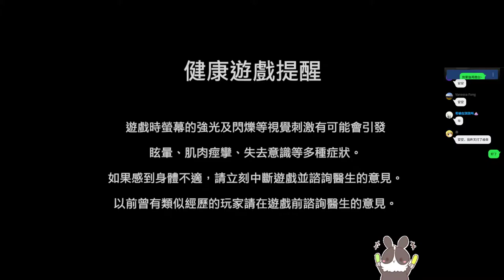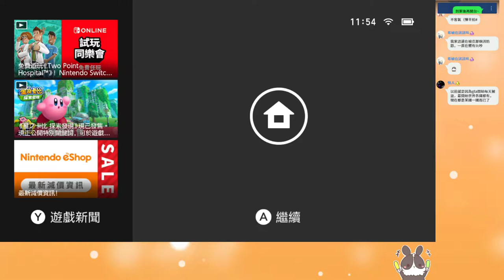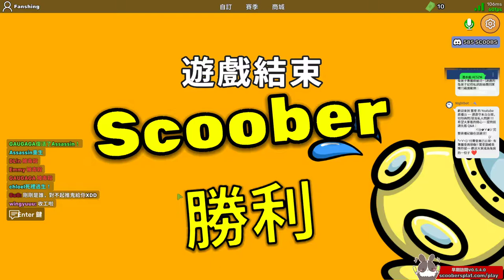【繁星】魔物獵人+潛水艇鬼抓人 Scoober Splat 2022 3 31